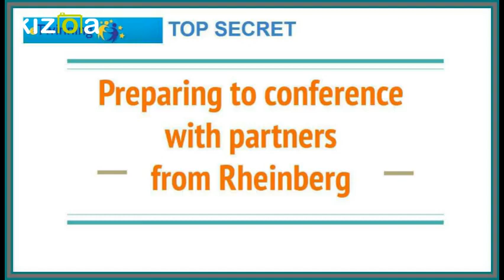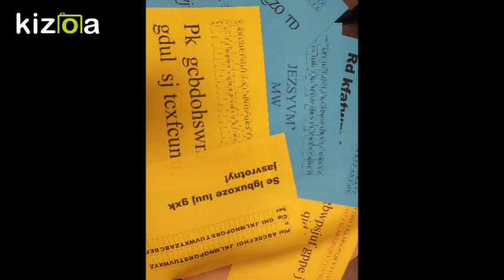Preparing to conference with German partners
eTwinning project TOP SECRET